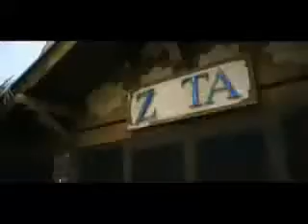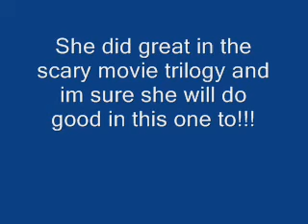Movie Trailer Review The House Bunny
copyright goes to house bunny